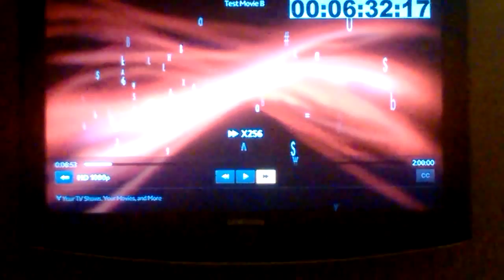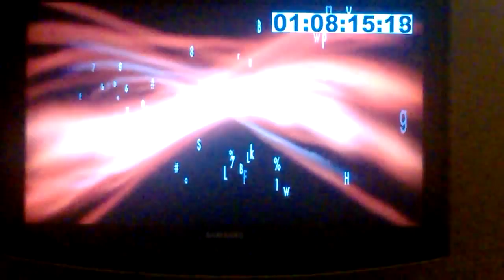awesome amazon test film